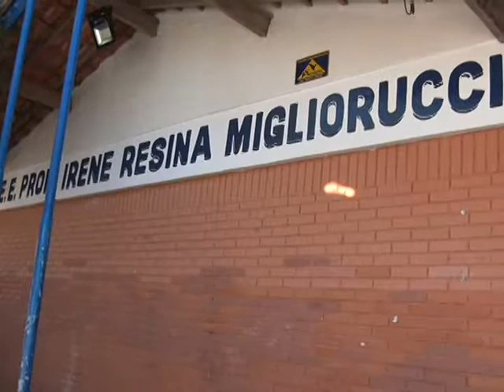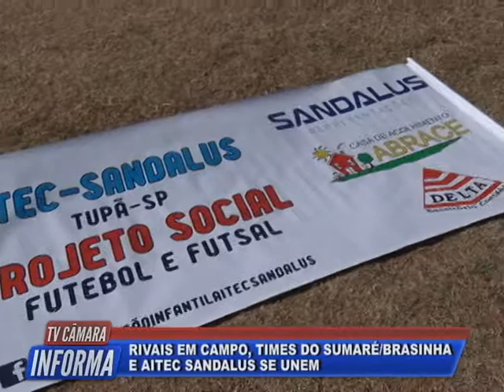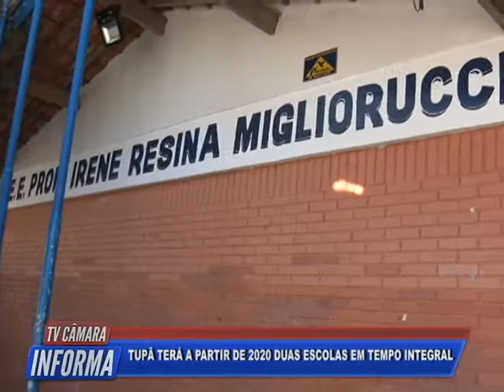Tv Câmara Informa 27/08/2019 - Bloco 1